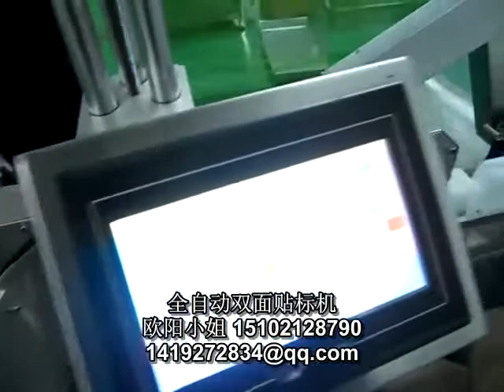plastic square bottle two sides labeling machine video / stick labeler factory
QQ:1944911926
skype:ouyanghong665

Labeling Application
Label Adhesive Paper Sticker to sides of Bottle or Products
Widely used in chemical, cosmetics, pharmaceuticals, food industries, provide solutions for the packaging line
Products Applicable: all kinds of products, not too small, Labeling On Sides
Labels Applicable: Adhesive Paper Stickers in Roll

Labeling Machines Features
Labeling machine produced accordance with GMP Standard and CE certificated
Automatic Double Sides Labeling
2 Labeling Heads, Label double sides at same time
Adjustable for Different Sizes products Labeling
Easy to operate, labeling controlled by PLC and touch screen
Bottle dispenser, Adjustment mechanism and Pressure mechanism to insure Labeling Steadily and Accurate
strong S/S frame construction, all the electronics parts are imported from Germany, Japan, France, USA
Universal Control Device, can keep the whole working parts horizontally and stable
Work independently or connected to a production line
High Working Speed and Accuracy, no products, no labeling

Options Function for the Labeling Machine
Coder Printer to print batch number, production date, expiry date and so on on the label when labeling
Sensor for Clear Labels

Labeling Machine Technical Parameters
Below is the technical parameter for standard machine：
Production capacity:  2400~7000BPH(related to product size)
Labeling precision:  ±1mm(exclude product and label error)
Product size applicable:  30mm≤product diameter≤100mm,height≤280mm
                       30mm≤width≤120mm, 30mm≤ length
Label size applicable: 15mm≤width≤130mm, 15≤length≤300mm
Power supply: 220V 50Hz 1.5KW
Machine size: 3000*1200*1100mm
Weight: 300KG
(The machine can be customized according to customer's special requirement.)